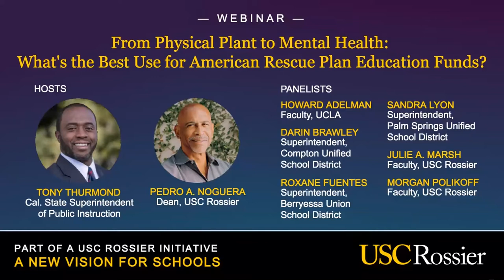From Physical Plant to Mental Health: What's the Best Use for American Rescue Plan Education Funds?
California State Superintendent of Public Instruction Tony Thurmond and USC Rossier Dean Pedro A. Noguera join superintendents and education researchers for an interactive dialogue. The topic: How should school districts use federal American Rescue Plan funds?

As the country begins to re-emerge from the COVID-19 pandemic, how should schools prepare to re-engage students and staff, some of whom may be hesitant about coming back to school? How should they approach testing and learning loss? As students return to campus and the unprecedented opportunity to re-think our priorities arrives, this webinar will discuss whether practicality should be a guide, or innovation – investing in new, more effective, engaging and equitable ways of teaching and learning.

Hosts:
Tony Thurmond, State Superintendent of Public Instruction California
Pedro A. Noguera, Dean, USC Rossier School of Education

Guests:
Howard Adelman, Professor of Psychology and Co-Director, School Mental Health Project, UCLA
Darin Brawley, Superintendent, Compton Unified School District
Roxane Fuentes, Superintendent, Berryessa Union School District
Sandra Lyon, Superintendent, Palm Springs Unified School District
Julie A. Marsh, Professor of Education Policy and Faculty Director, Policy Analysis for California Education, USC Rossier School of Education
Morgan Polikoff, Associate Professor of Education, USC Rossier School of Education